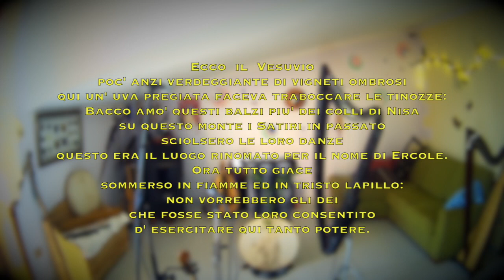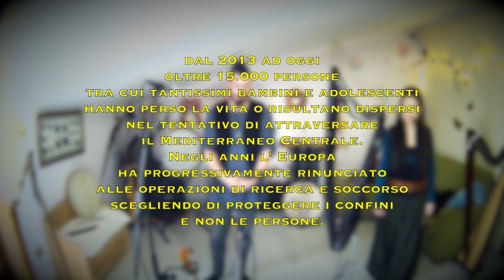Aequa Nox Fest • EMIAN Home Concert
Video Conceived/Created by Emian:
• Emilio A. Cozza: Fiddle, Low and Tin Whistles, Hurdy Gurdy, Bifara, Medieval Bagpipe, Great Highland Bagpipe, Dan Moi, Langspil, Vocals
• Anna Cefalo: Celtic and Electric Harp, Mini Keyboard, Shaman Drum, Tapan, Vocals

00:00:05 Welcome from Emian
00:00:52 Introducing Vesuvius
00:01:46 Vesuvius (Emian)
00:08:30 Introducing Balluket e ballit moi and Danse Boiteuse
00:10:01 Balluket e ballit moi (Trad. Albania)
00:13:18 Danse Boiteuse (Emian)
00:15:53 Introducing Oriental San_Set
00:16:32 Oriental San_Set (Trad. France)
00:22:50 Introducing Dimna Juda
00:23:28 Dimna Juda (Trad. Macedonia)
00:27:21 Introducing Trip to Skye and Brenda Stubbert Reel
00:28:00 Trip to Skye (John Whelan)
00:31:25 Brenda Stubbert Reel (Jerry Holland)
00:34:33 Introducing Uvil Uvil
00:36:01 Uvil Uvil (Trad. Scottish Hebrides)
00:39:42 Introducing Lugh and The Witch
00:40:58 Lugh and The Witch (Emian)
00:44:32 Introducing Maelstrom
00:45:05 Maelstrom (Trad. Sweden)
00:49:17 Introducing Stodum tvo I tuni
00:51:01 Stodum tvo i tuni (Trad. Iceland)
00:55:41 Introducing Litha
00:56:47 Litha (Emian)
01:01:20 Greetings

THANKS TO:
• Aequa Nox for inviting us at the first online edition of the festival
• All of you who have attended this concert and supported our music